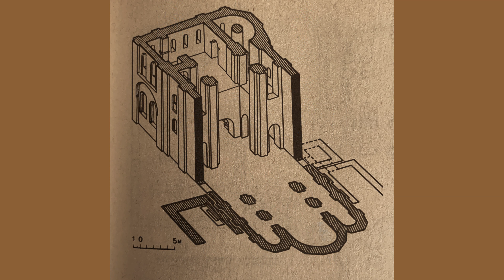Михайлівський собор Видубицького монастиря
Михайлівський собор Видубицького монастиря споруджено в 1070 – 1088 роках Великим князем Всеволодом Ярославичем. Остання чверть ХІ та початок ХІІ століть характеризуються великим розмахом кам'яного будівництва у Києві. Часто князівські палацові комплекси будуються за містом, поряд із вотчинними монастирями. Біля Видубецького перевозу, звідки йшли дороги на південь та на Переяслав, князь Всеволод Ярославич будує Михайлівський Видубецький монастир, що став родовим для династії князів Мономаховичів.  Він  засновує на пагорбі у Видубечах Червоний, тобто гарний двір, а внизу під пагорбом монастир, де 1070 року закладає Михайлівський собор. Про закінчення побудови собору, в літописах пишуть  під 1088 роком.  Причина такого тривалого часу спорудження порівняно невеликої будівлі з'ясувалась у 1970-х роках. Собор був поставлений на крутому березі Дніпра в мальовничій долині між двома пагорбами, на одному з яких височіло Червоне подвір'я Всеволода Ярославича. Східна частина собору з апсидами, а разом із нею верх собору обвалилися. Також пізніше у ХІІ столітті  собору загрожувала небезпека бути підмитим водами Дніпра, тому у 1199 – 1200 роках на замовлення князя Рюрика Ростиславича зодчий Петро Милонтег збудував велику підпірну стіну. Східна частина собору знову впала у XV або XVI столітті, тому 1639 року будівлю почали відновлювати, його реставрував своїм коштом митрополит Петро Могила.  В той час зі сходу  приробили дерев'яні аспіди та надбудували дерев'яний верх. Після пожежі 1760 року архітектор Юрасов збудував східну частину та купол собору з цегли у формах характерного на той час бароко. Спочатку собор був шестистовпний, хрестово-купольний храм, складного типу з дуже рідкісною архітектурою. До нього із заходу були прибудовані нартекс та вежа. Точність розбивки плану, а також досконалість конструкцій свідчать про велику майстерність архітекторів. Собор існує до сьогодні. Незважаючи на відносно невеликі розміри, він справляє враження монументальної споруди.  @UGF

Таймінг ⏱️
00:00 Велике кам'яне будівництво в Києві
00:27 Видубицький перевіз
00:40 Червоний двір князя Всеволода Ярославича
00:51 Чому так довго тривало будівництво?
01:24 Зодчий Петро Милоніг / Милонєг / Милонег
01:42 Петро Могила реставрує собор своїм коштом
02:03 Пожежа 1760 року
02:16 Рідкісна архітектура собору